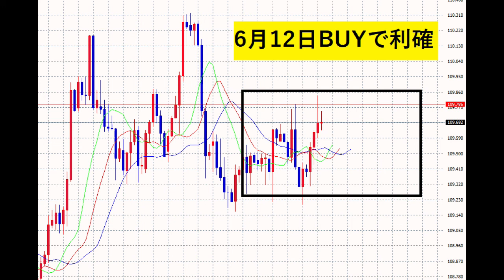【FX】第一話：６月１２日BUYで利確